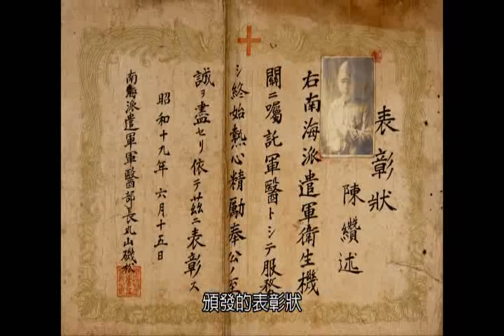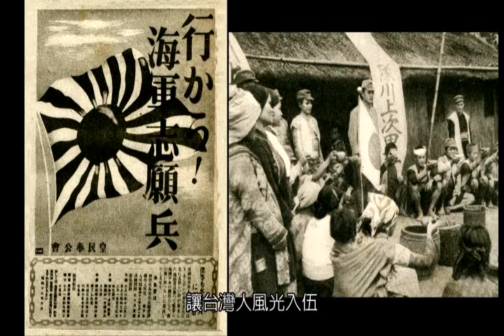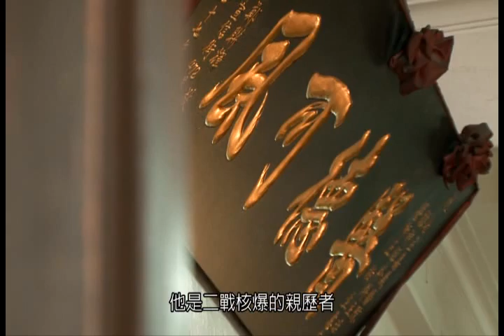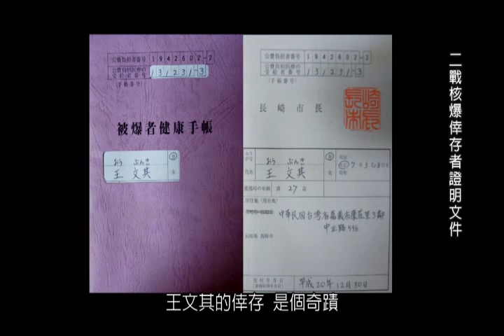台灣人在滿洲 4-2